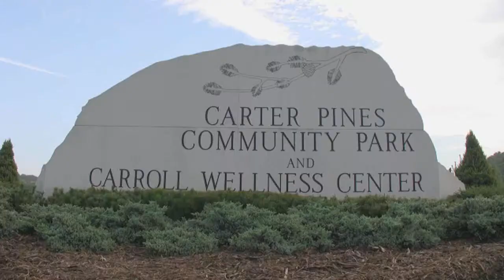USDA FUNDS IMPROVEMENTS IN RURAL COMMUNITY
The U-S Department of Agriculture is helping to finance multi-use community centers in rural communities across the nation. The USDA's Bob Ellison has more on such an effort in southern Virginia.